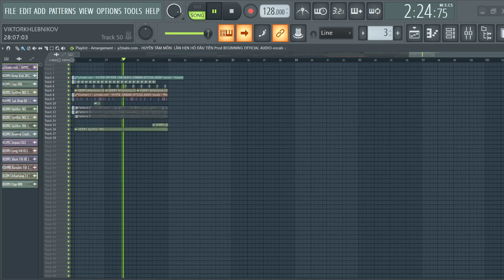Lần hẹn hò đầu tiên - Haizener remake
Haizener là kênh chuyên tổng hợp và sưu tầm các ca khúc nhạc trẻ được mix lại dưới dạng Nonstop, Việt Mix, Mixtape và Nonstop DJ Cực Mạnh hay nhất cực mạnh.  Khi nghe nhạc với chất lượng tốt nhất, bạn có thể tải và nghe hoàn toàn miễn phí.  Kênh Haizener chủ yếu tập trung vào nhạc.Cảm ơn mọi người đã ủng hộ và lắng nghe !!
Vì không up được sound trên soundcloud nên mình để link nhạc mình hay nghe